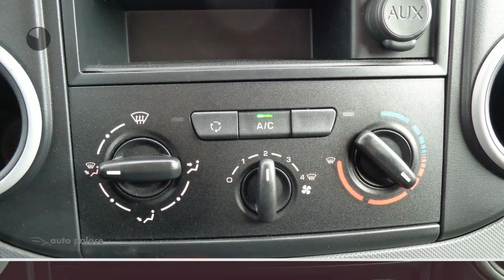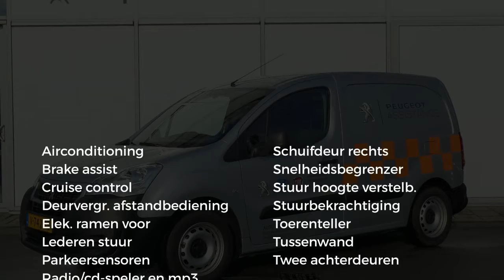Peugeot Partner 1.6 HDi PREMIUM | AIRCO | RADIO BLUETOOTH | TREKHAAK